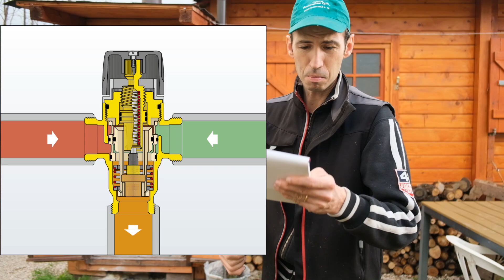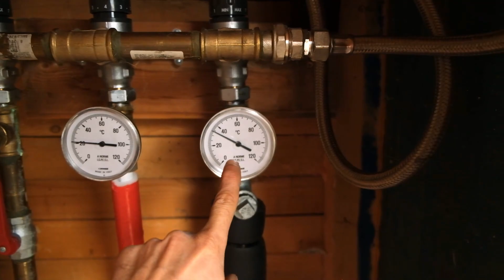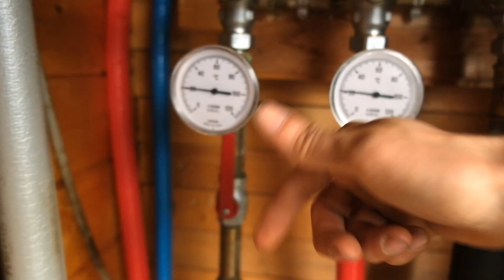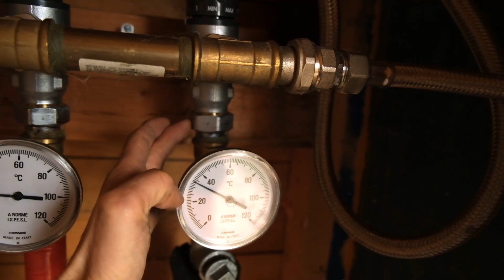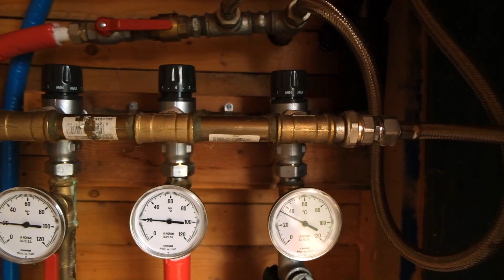Aggiornamenti ScaldaBagno a Legna - scaldaacqua calda sanitaria per risparmiare sulle bollette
Aggiornamenti, precisazioni sullo Scaldabagno a legna per risparmiare sulle bollette
(miscelatore caleffi 1/2)
(miscelatore caleffi 3/4)
Supporta il canale acquistando su Amazon da qui: